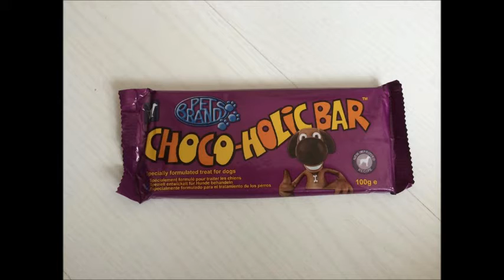Woufbox aout 2015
Voici le contenu de la Woufbox du mois d'aout !
Les impressions d'Inky sont a la fin de la video !

Ma page Facebook : My-toutou
Mon blog : My-toutou.eklablog.com
Mon Twitter : @MyToutouu